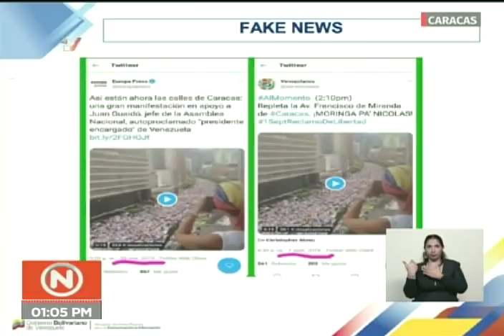Maduro denuncia golpe mediático en Venezuela, parecido al de abril 2002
El Presidente de Venezuela, Nicolás Maduro, denuncia la ejecución de un "golpe mediático" en Venezuela, con la participación de medios internacionales, y lo compara con lo ocurrido en abril de 2002, cuando se ejecutó un golpe de Estado en Venezuela contra el entonces Presidente Hugo Chávez, en el que participaron medios de comunicación y televisoras venezolanas.